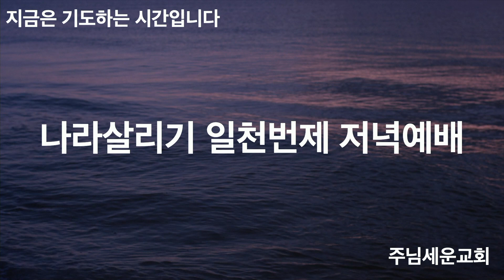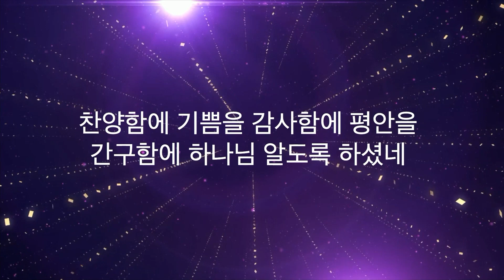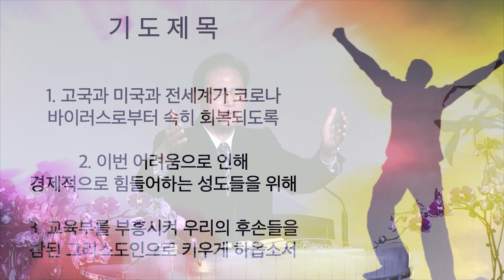주님세운교회 나라살리기 일천번제 219일째 저녁예배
해외한인장로회(KPCA) 주님세운교회(박성규 담임목사)입니다.

주일1부: 오전 8시
주일2부: 오전 11시
새벽기도회: 오전 6시

온라인 헌금에 대한 자세한 내용은 을 참고해주세요